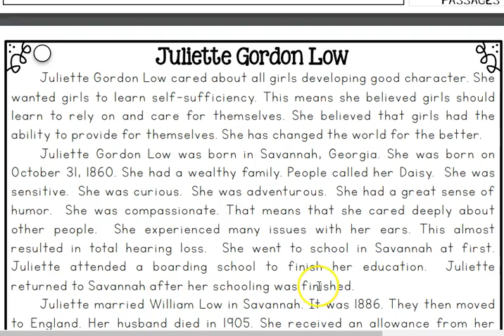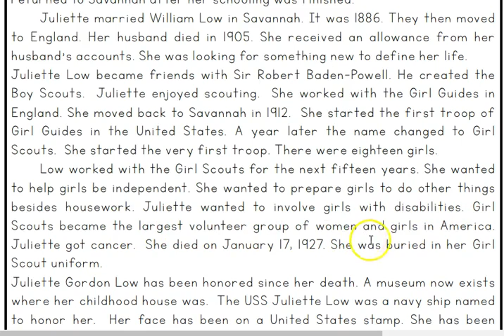Juliette Gordon Low